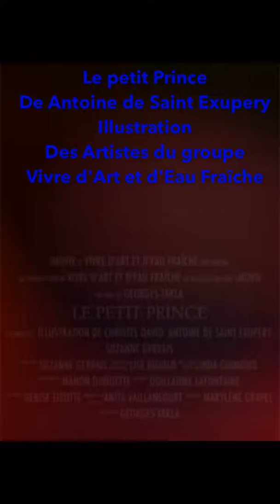Flipagram - juillet 23, 2016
Partie improvisé
Illustration
Le petit Prince
De Antoine de Saint Exupery
Illustration
Des Artistes du groupe
Vivre d'Art et d'Eau Fraîche
Créé avec Flipagram